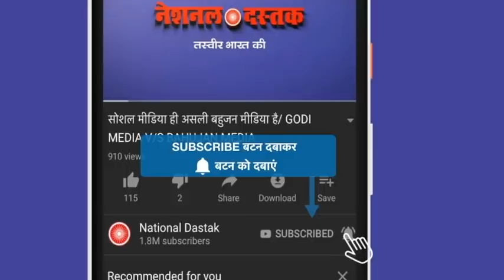नीतीश को डरा देगा ये वीडियो/TEJSHWI YADAV FIRE ON NITISH